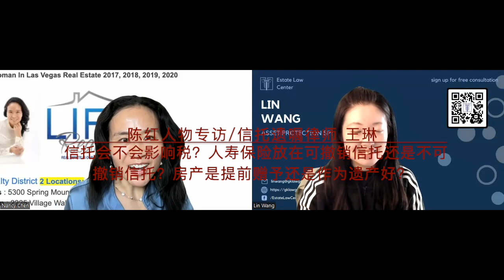陈红人物专访/信托遗嘱律师 王琳/信托会不会影响税？人寿保险放在可撤销信托还是不可撤销信托？房产是提前赠予还是作为遗产好？realestate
如果您有Las Vegas房地产买卖和管理的需要和问题，请加Nancy 微信: nancychenlv  或给Nancy打电话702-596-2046，我们非常愿意为您提供服务，助您实现房产梦想！